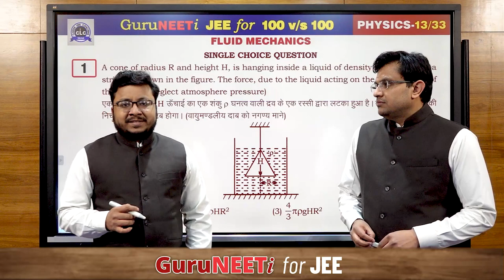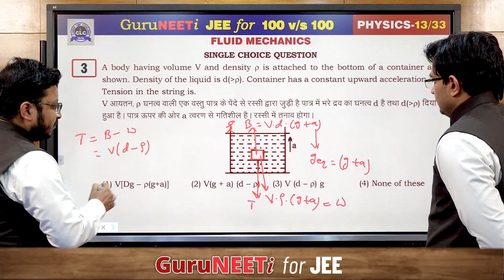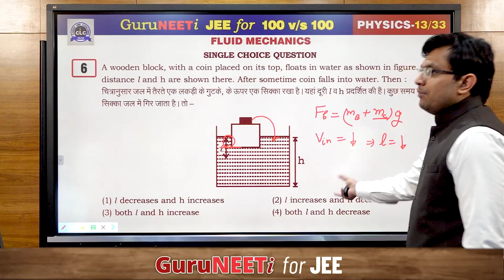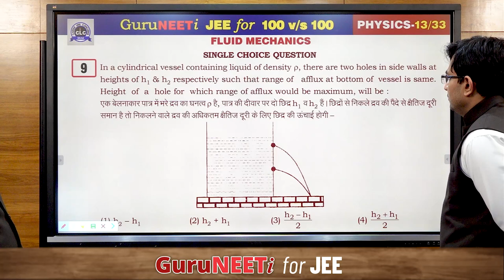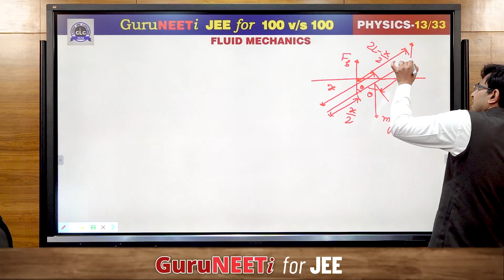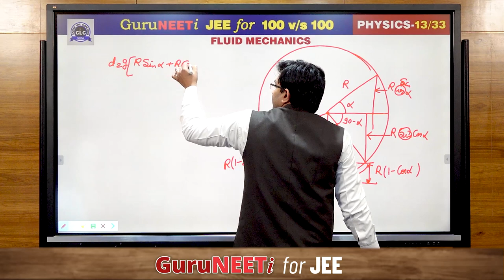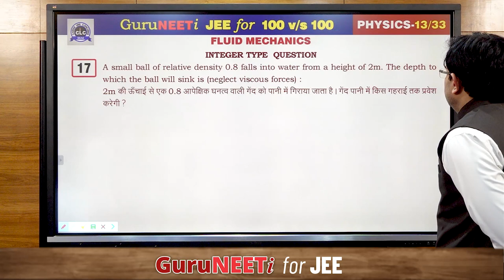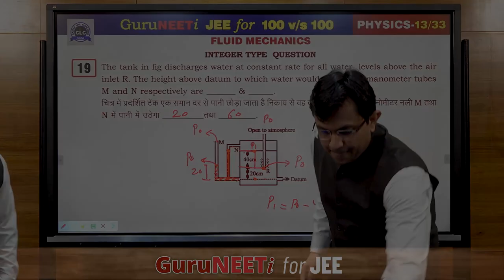13/33 Fluid Mechanics || Physics || GuruNEETi for JEE || 100vs100 || CLC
13/33 Fluid Mechanics (Physics)

Solution by : Pramod Sir & Hemant Sir